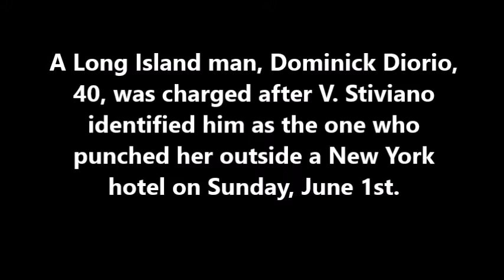V. STIVIANO : Face Full of Bruises - Long Island Man Arrested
A Long Island man, Dominick Diorio, 40, was charged after V. Stiviano identified him as the one who punched her outside a New York hotel on Sunday, June 1st.  Diorio has been charged with two counts of assault and two counts of harassment.

Yours truly,

CelebrityTV

V. Stiviano's Face
V. Stiviano's Face
V. Stiviano's Face
V. Stiviano's Face
V. Stiviano's Face
V. Stiviano's Face
V. Stiviano's Face
V. Stiviano's Face
V. Stiviano's Face
V. Stiviano's Face
V. Stiviano's Face
V. Stiviano's Face
V. Stiviano's Face
V. Stiviano's Face
V. Stiviano's Face
V. Stiviano's Face
bruises, punched in face, V. Stiviano Attacked, Donald Sterling, racial slurs, V. Stiviano beaten, NYC, NY, Gansevoort Hotel, Donald Sterling racial slurs, V. Stiviano Donald, beaten, racist comments, two white men, beat V. Stiviano, Celebrity News, CelebrityTV